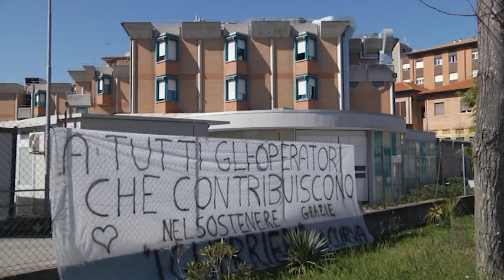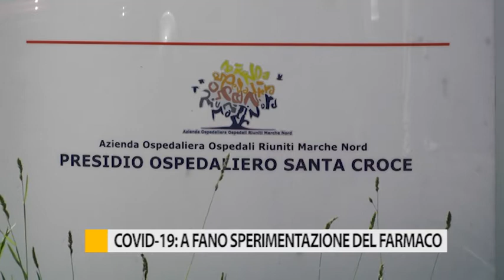Covid-19: a Fano sperimentazione del farmaco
Un farmaco della speranza, quello che viene utilizzato per curare l’artrite. A Marche Nord al momento sono 11 i pazienti sotto terapia.